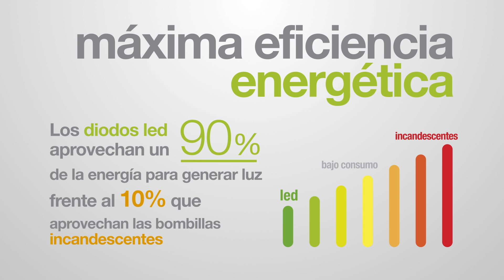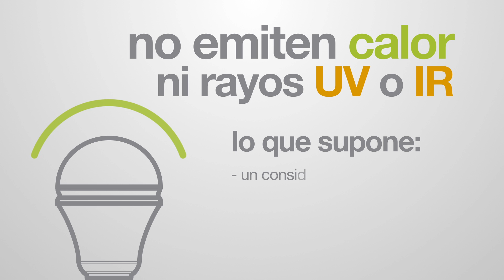Ventajas LED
Vídeo en el que explicamos de forma gráfica y resumida algunas de las principales ventajas de la iluminación LED.